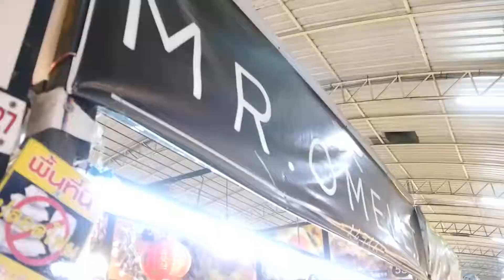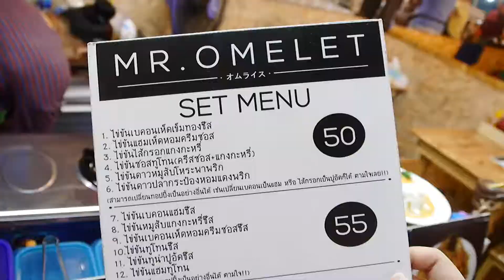Travel vlog Lieb Duan Nught Market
Trip to the Market